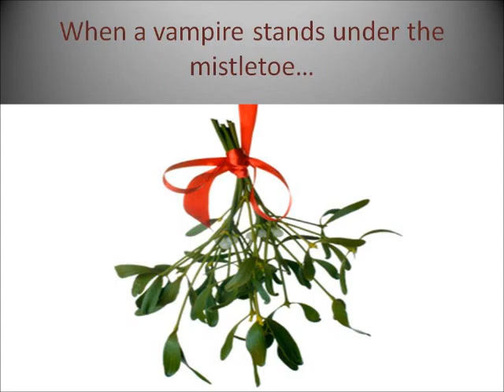vampires and mistletoe.wmv